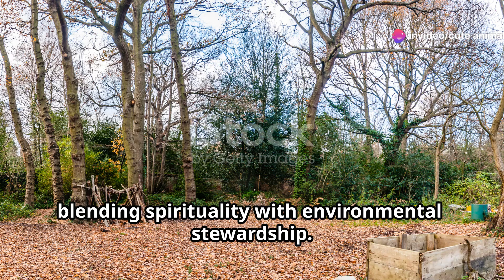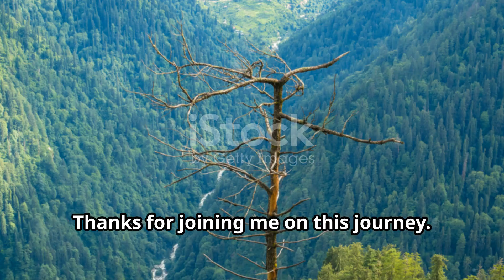Sacred Cows and Holy Rivers: Wildlife in India's Cultural Landscape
Explore the intricate tapestry of wildlife and culture in India, where animals such as cows are revered as sacred symbols of purity and prosperity. Discover the spiritual significance of rivers like the Ganges, considered sacred lifelines that sustain both human and animal life. This deep-rooted reverence influences conservation practices, fostering efforts to protect diverse ecosystems and their inhabitants. Learn how traditional beliefs and rituals promote harmony between humans and wildlife, inspiring community-led conservation initiatives across the country. Join me in unraveling the profound connections between India's cultural heritage and its natural treasures, where each species and natural element holds a sacred place in shaping sustainable coexistence. Through this exploration, gain a deeper appreciation for the rich biodiversity and spiritual ethos that intertwine to safeguard India's unique wildlife and natural landscapes for future generations.